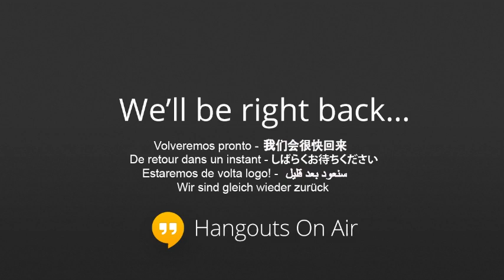Sitagu Sayadaw Dhamma Talk